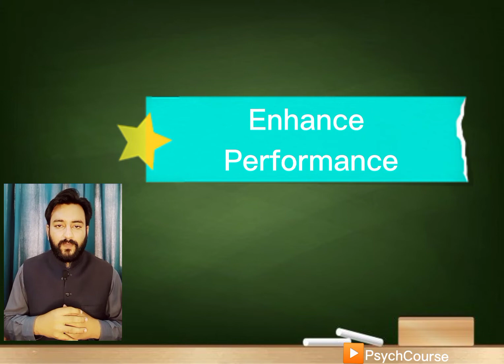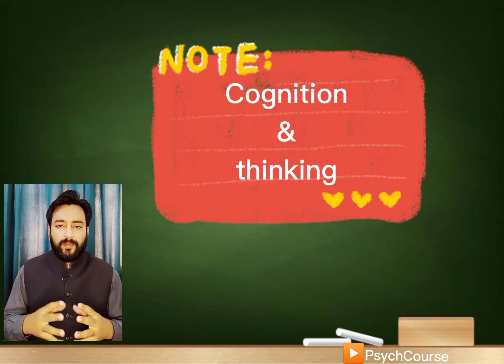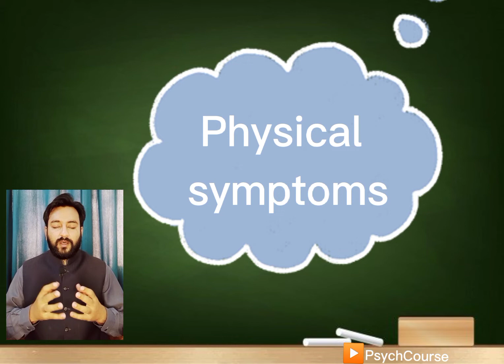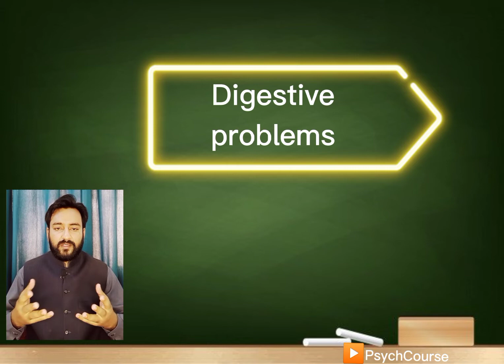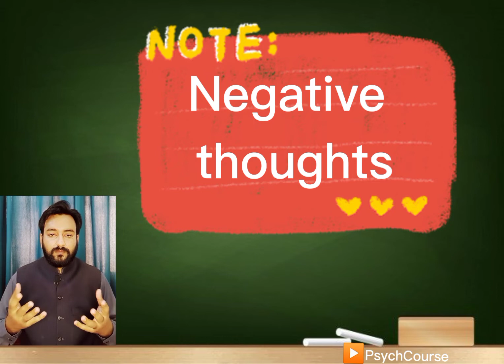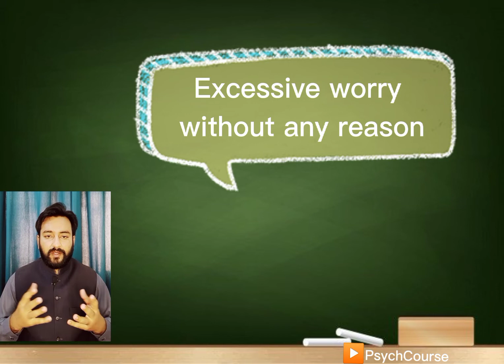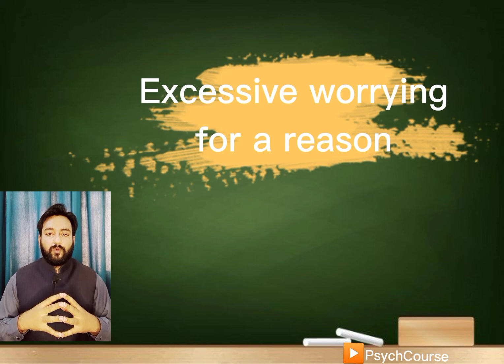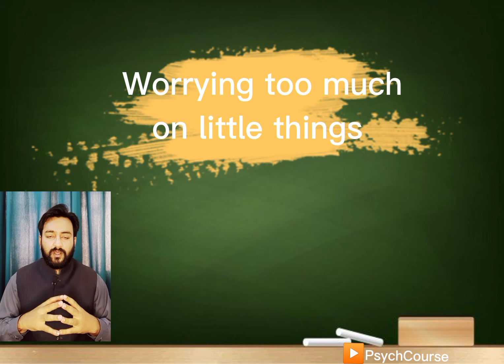What is Anxiety | گھبراہٹ اور اسکی علامات۔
What is anxiety? symptoms